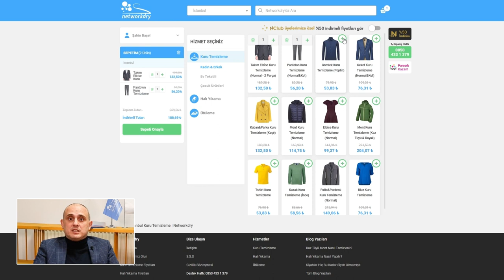Networkdry | Paya Dayalı Kitle Fonlama Kampanyası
Networkdry Pay Arzı

Yatırım Turu 23 Ocak 2023, Pazartesi Saat 10:00'da başlıyor...

Networkdry, kuru temizleme, halı yıkama, ütüleme hizmetlerini online platformda buluşturan Türkiye'nin en büyük online kuru temizleme ağıdır.

1- Girişim şirketinin geçmiş yatırımcıları arasında, Yemeksepeti Kurucusu Nevzat Aydın, Getir Kurucu Ortağı Serkan Borançılı, Gittigidiyor Kurucuları Burak Divanlıoğlu ve Aydonat Atasever, Markafoni ve Girişimcilik Vakfı Kurucusu Sina Afra, Hedef Filo ve Tiktak Kurucusu Ersan Öztürk, Finberg YK Üyesi İhsan Elgin bulunmaktadır.

2- Networkdry firması, bu yatırım turu kampanyasıyla Türkiye'deki son yatırım turuna çıkmaktadır. Şirketin planlarında, bir sonraki yatırımı globalden alarak, başta Avrupa olmak üzere dünyaya açılmak vardır.

Yatırım turumuzun başlama tarihi olan 23 Ocak Pazartesi saat 10:00 itibari ile 20 iş günü içerisinde EFT veya Kredi Kartı ile yapılan yatırımlarda yatırımcılara %25 fazladan pay verilecektir. Bu kampanya 20 iş günü ile sınırlı olup, 17 Şubat 2023 Cuma akşamı 23:59'da sona erecektir.